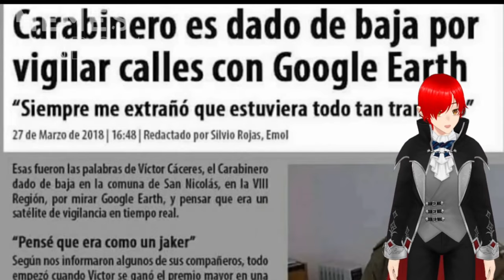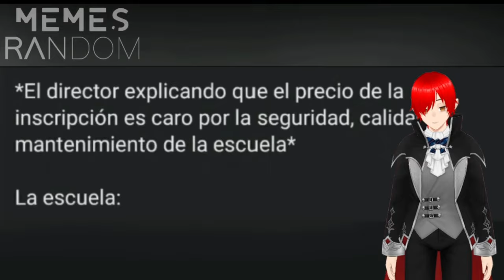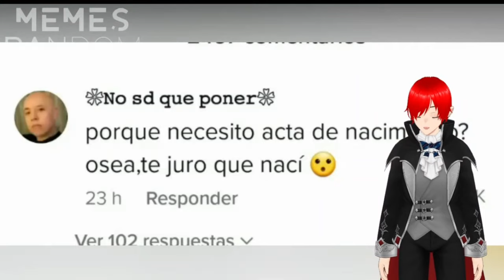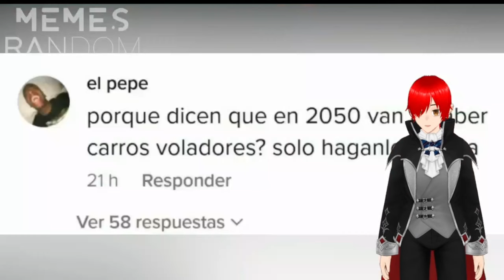Reaccioando a MEMES RAMDOM 554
Bueno amigos tenai tiempo sin ver memes ramdom, pero ya estan de regreso. si el audio se escucha raro es que probe otra forma de grabar el audio. disfrutenlo.